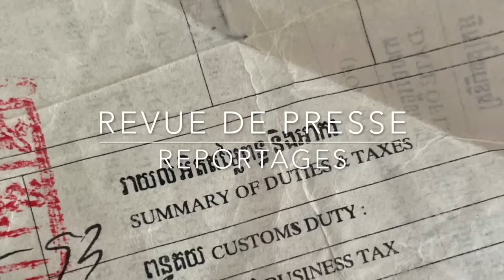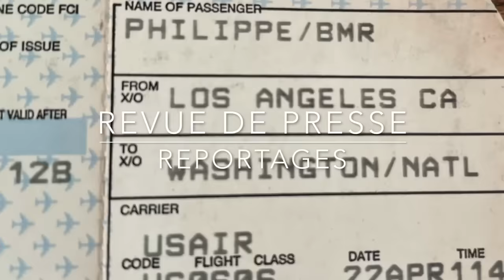Ukraine Les Aveugles